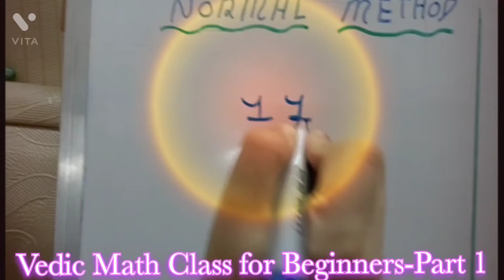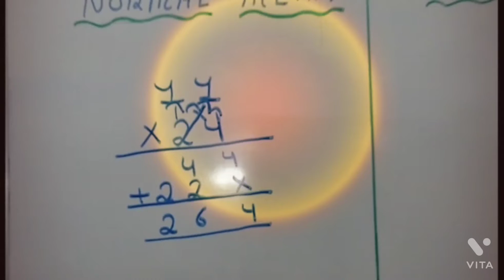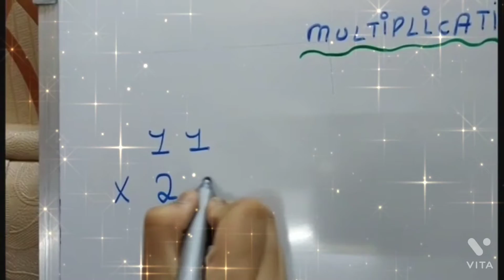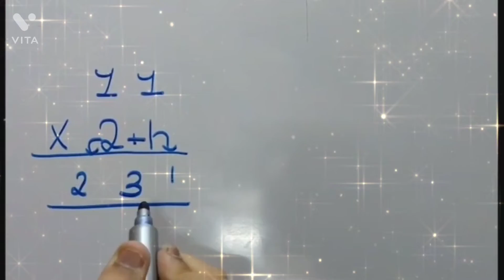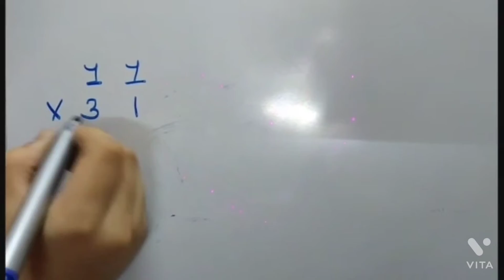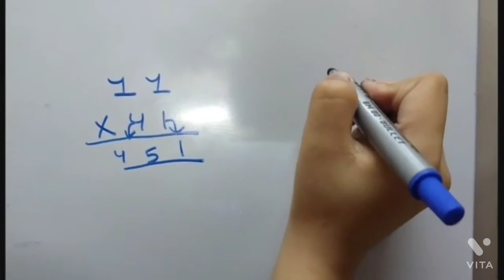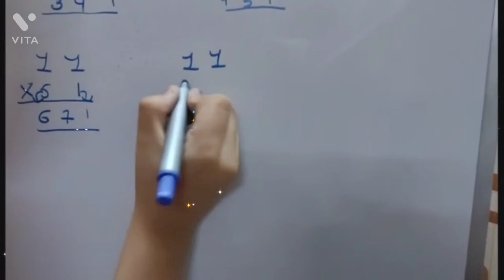Vedic Maths Tricks Part 1 | Fast Calculation Tricks By Aleeza Hilal| Fun & Learn Vedic Maths